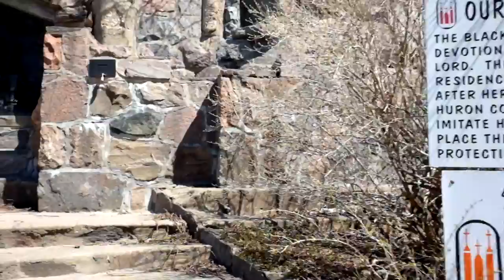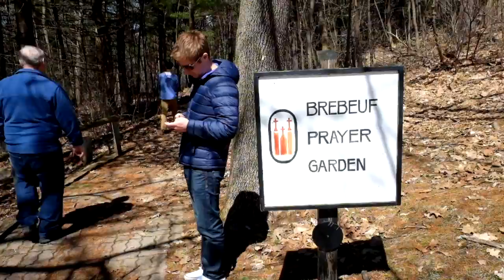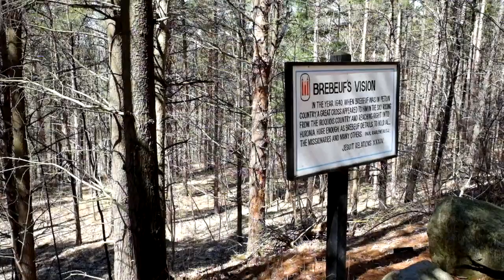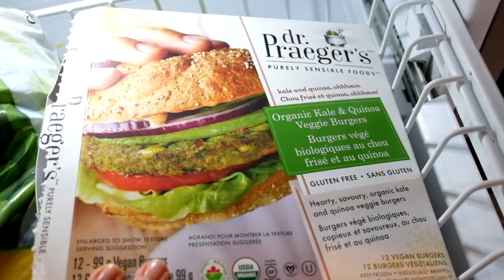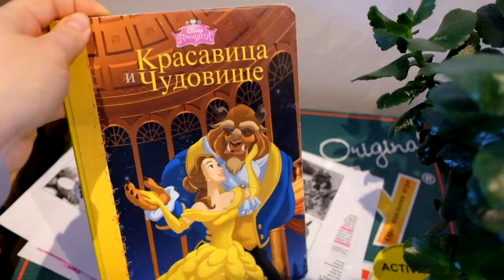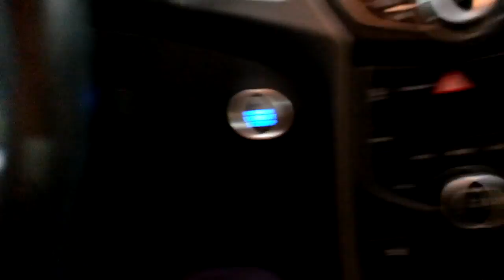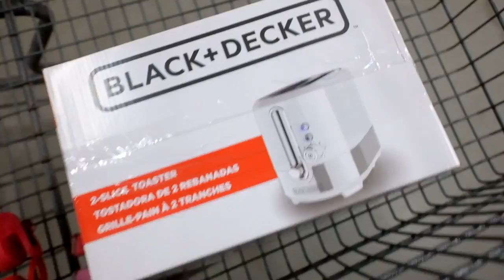vlog /3 дня из жизни/ покупки к лету/ Martyr's Shrine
Смотрите в 1080 HD!!